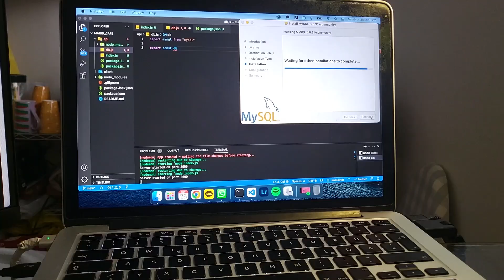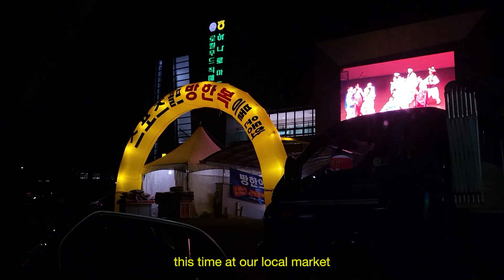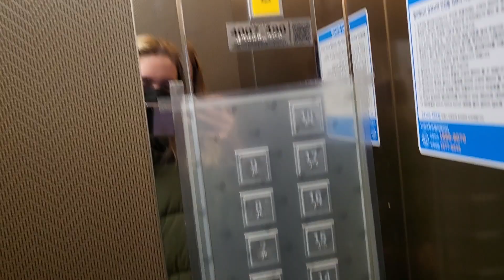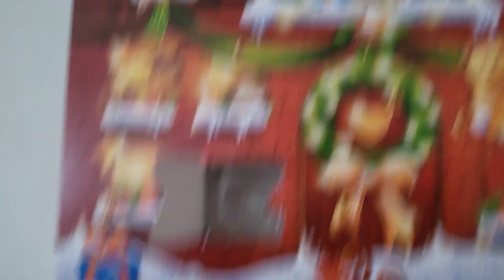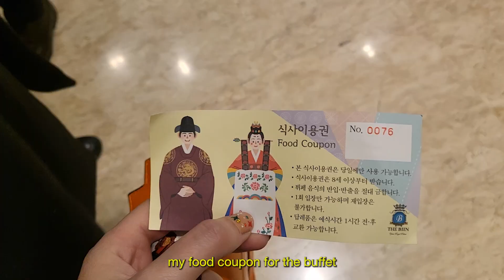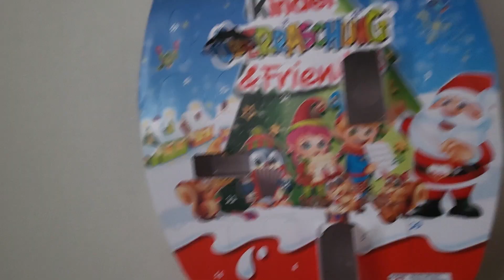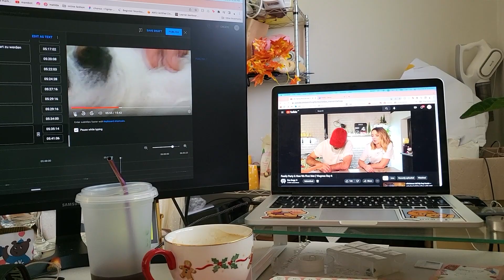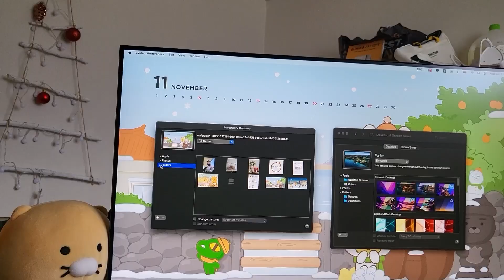pov: nikolaustag and first snow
stack:
channel art and end screen made by me with canva